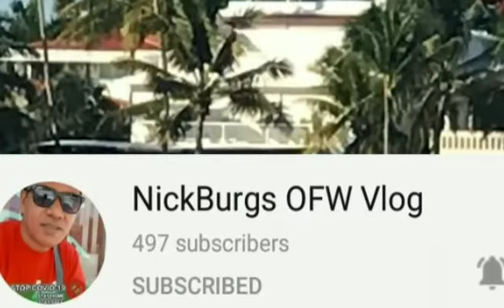A congratulatory messages! During and behind the scene || Trailer! 🤣🤣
Abangan mamayang March 30 2021 @ 7.15  pm (Pinas time)